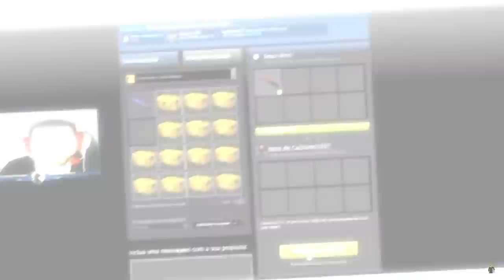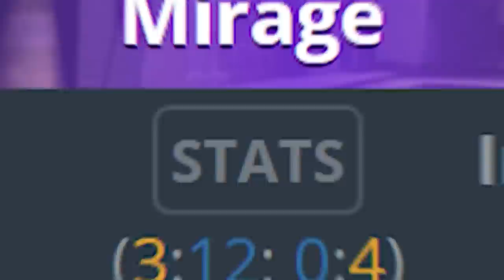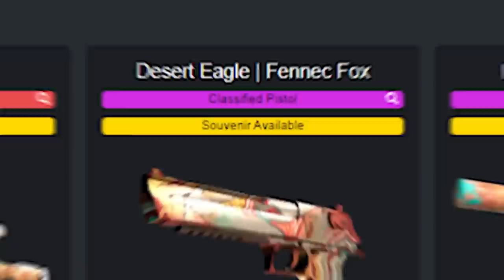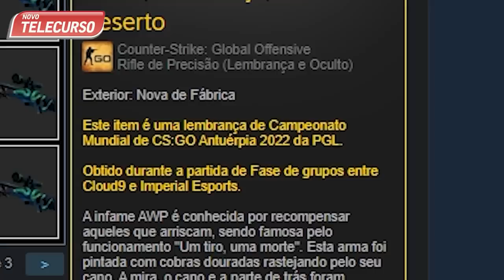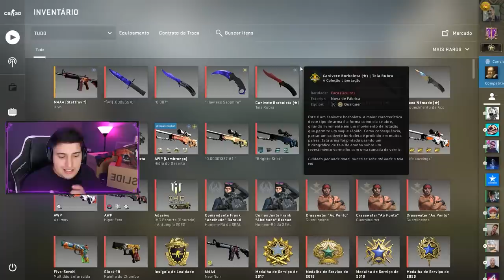EU CONSEGUI... Esse dia ficou para HISTÓRIA & FOI ETERNIZADO em SKIN (AWP ESPECIAL 700K DO GAULES)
Consegui uma Souvenir Awp Desert Hydra da partida entre Cloud9 VS Imperial do dia que o Gaules quebrou recordes com 700 mil pessoas ao vivo